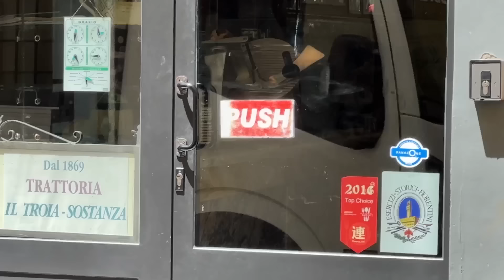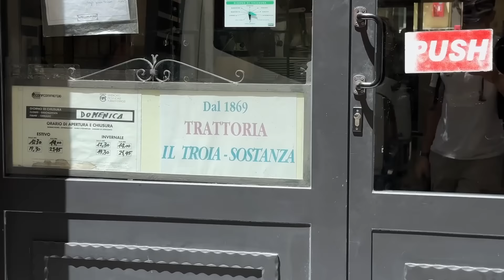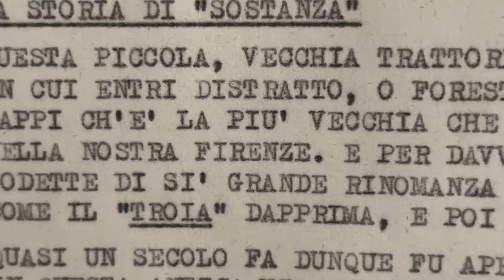La trattoria più antica di Firenze! Pazzesca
Sto ancora smaltendo il burro del petto di pollo